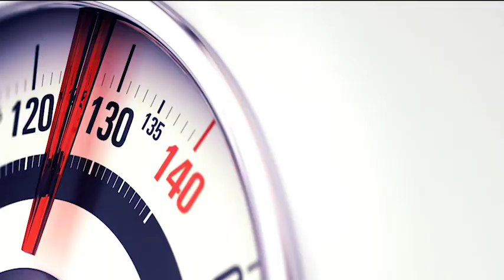Dream + Determination = Reality - Testimonial of How a dream turned into Reality at LOC!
Nishad Thakkar, a businessman from Mumbai shared a very emotional testimonial.
He weighed 115kgs and was suffering from obesity, high blood pressure, uncontrolled diabetes, sleep apnea, insomnia for over 11 years. He never thought them to be major problems until a small incident which changed his thinking. One a holiday, abroad he wanted to go sky diving along with his family, but on reaching the location he was not permitted as he was overweight and had high blood pressure, due to this his daughter also refused to participate in the activity. This incident marked a trigger point he decided he wanted to get all his health problems treated. While researching about the best treatment options for obesity and came across Laparo Obeso Centre and Dr Shashank Shah.
He had a goal for maximum weight loss and had researched well and understood the care after OAGB and was ready to follow vitamin supplements regularly.
It is almost a year to his surgery and he weighs 78 Kgs. His Hypertension, Diabetes, Sleep Apnea, and Insomnia have all been treated as well and is living a life he always desired for.
Surgery Performed: A One Anastomosis Gastric Bypass Surgery, which is a minimally invasive surgical procedure performed laparoscopically, It is both, a restrictive and malabsorptive procedure in which the stomach is made into a tube-like pouch and a size-able upper part of the intestine is bypassed and connected to the remnant stomach pouch.

Dr. Shanshank Shah
M.B.B.S., M.S., FAIS, Honorary FMAS
Dip. Metabolic and Bariatric Surgery

Head of Department for Laparoscopic, Metabolic and Bariatric Surgery at:
Poona Hospital and Research Centre
Hinduja Healthcare Surgicals, Mumbai
Lilavati Hospital and Research Centre, Mumbai
The Heaviest Asian Woman weighing 300kgs to undergo Bariatric Surgery and lose 214 kgs and successfully maintain the weight at 86kgs even after 4 years was operated by Dr Shashank Shah.
Dr Shashank Shah was awarded “Best Metabolic Surgeon of the Year” by the Nav Bharat Times
Dr Shashank Shah’s LOC healthcare LLP has been ranked the Best Hospital for Laparoscopic, Metabolic and Bariatric Surgery in Western India and the 3rd Best Hospital in INDIA by the Times of India Nationwide Survey.

• He is awarded the Surgeon Of Excellence certification By Surgical Review Corporation(SRC), USA.
• First-ever Surgeon to be awarded the
• VIVIAN FONSECA SCHOLAR AWARD BY AMERICAN DIABETES ASSOCIATION for the research on surgical treatment of type 2 diabetes – June 2016
• He was honored with the Dr. Jaipal Singh Oration award for the year 2017 by Association of Surgeons of India (ASI)
• He has to his honor a World record of performing 45 hernia Surgeries in just 10 hours Published by LIMCA BOOK OF WORLD RECORD - 31st July 2005
• He is a Postgraduate teacher for Diplomat of National Board (DNB) for General Surgery.
• He has experience of more than 40,000 general and 6000 Bariatric Surgeries till date.
• He has presented in many national and international conferences about advances in bariatric and metabolic surgery.
• He has to his credit research papers and book chapters published in national and international books, journals and publications.

For Appointments: Pune & Mumbai : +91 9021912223 , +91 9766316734